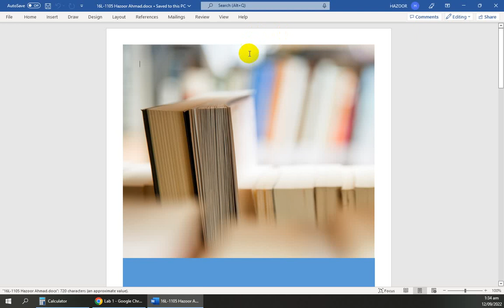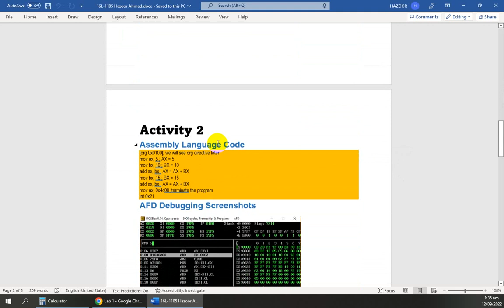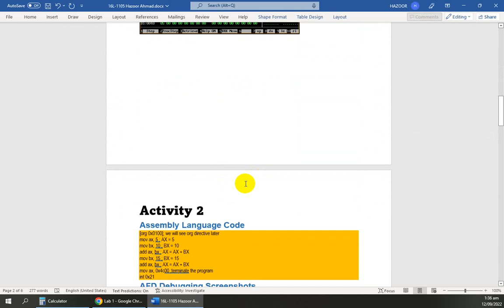Computer Organization & Assembly Language (CAOL) Lab work Submission Format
Computer Organization & Assembly Language (CAOL), Labwork Submission Format.